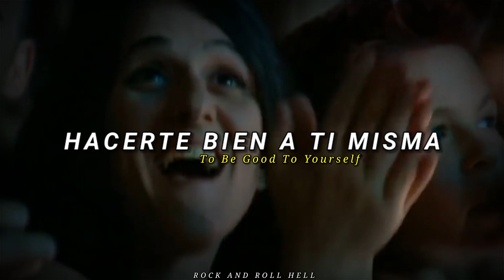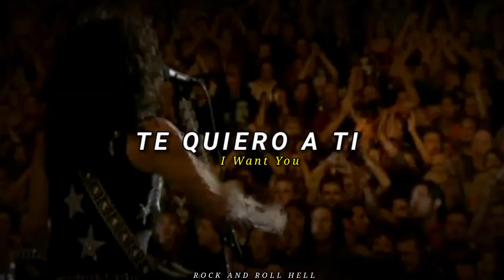KISS - Lick It Up | Subtitulado En Español + Lyrics | Alive IV - Symphony (Act One)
Artista

Álbum

Año: 1983

Lick It Up es el primer sencillo, acreditado a Stanley y Vincent, y que de acuerdo con el primero, surgió en su casa en Nueva York, no sin antes decidir que debería tener una letra pegadiza y un gancho memorable Vincent apuntó que el proceso fue distinto, ya que él ya había ideado el título y la melodía, pero que a Stanley no le habían sorprendido, de modo que recurrió a Simmons, que tuvo una impresión positiva y que le sugirió volver a mostrársela a Stanley, quien no la reconoció y que esta vez sí dio su aprobación